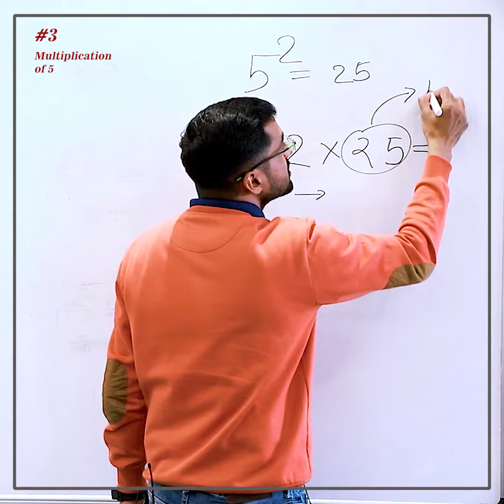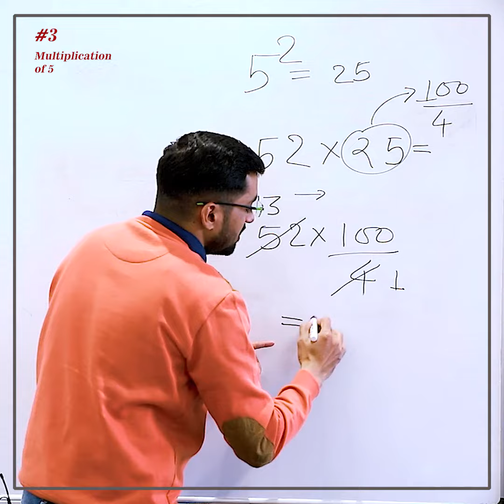Learn the tricks to calculate faster with Ashish Kumar Tiwari | SAGE University Bhopal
Learn the tricks to calculate faster with Ashish Kumar Tiwari.